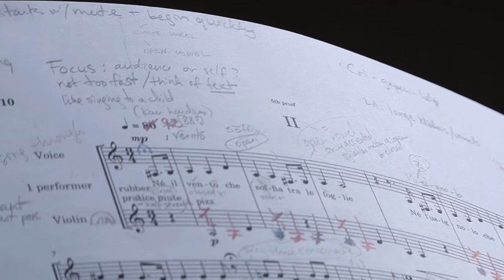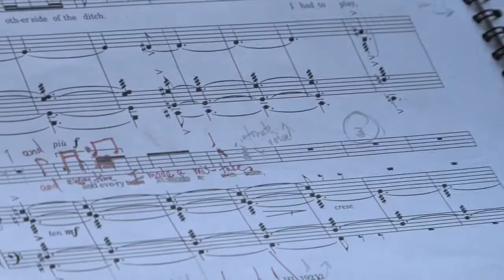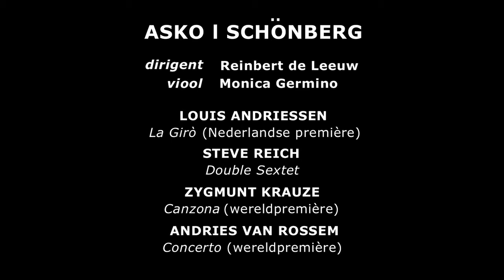La Girò, Louis Andriessen & Monica Germino, Asko|Schönberg.mov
Monica Germino (violin) about 'La Girò' - Louis Andriessen
Dutch première by Asko|Schönberg, Reinbert de Leeuw (conductor), Monica Germino (violin) on 12 January 2012 in Amsterdam, Muziekgebouw aan 't IJ, Donderdagavondserie-PROMS: De dromen van Anna Girò.